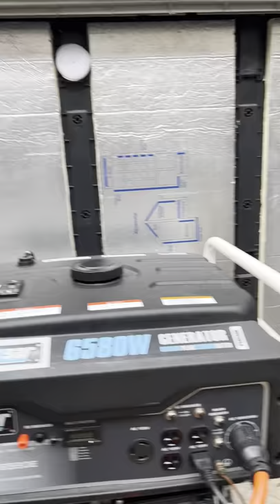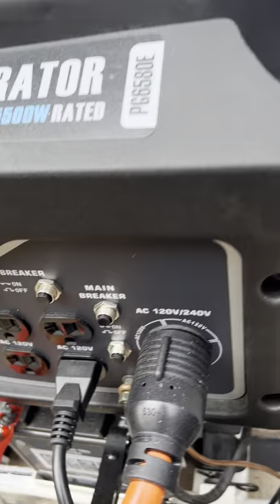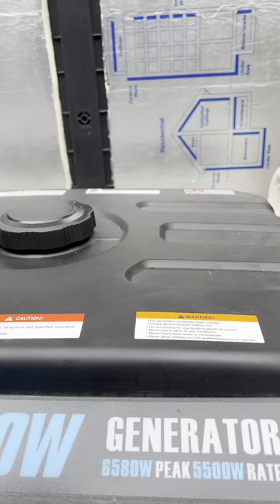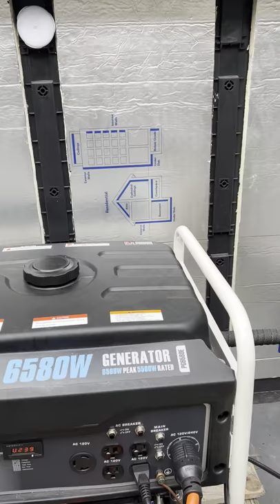Generator Shed Ideas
This video will help you complete your generator shed with proper electrical code and a unique way of insulating your extended exhaust pipe.